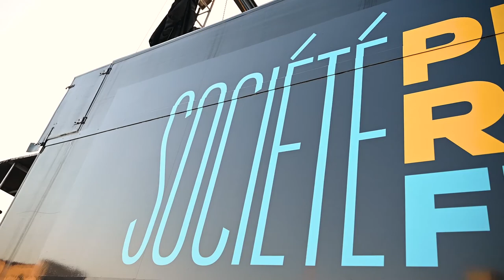AFTERMOVIE - CONCERT GRATUIT À MARSEILLE - 16 JUILLET 2022 🌞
Retour en images sur notre grand concert gratuit du 16 juillet à Marseille 🌞

Un grand merci à tous d’être venu partager ce moment magique avec nous, pour l’amour de la musique et de la cité phocéenne 💛